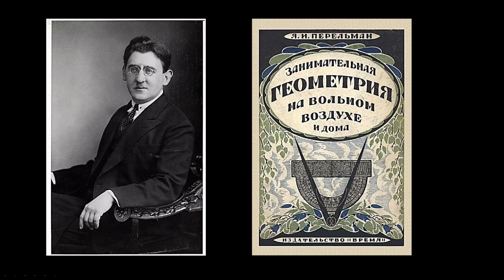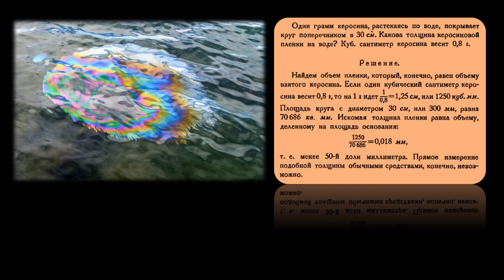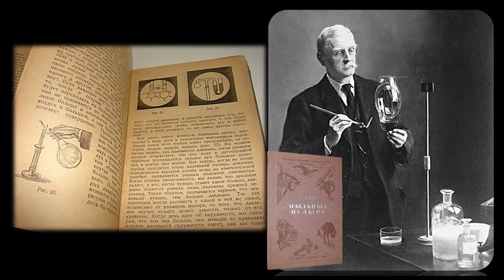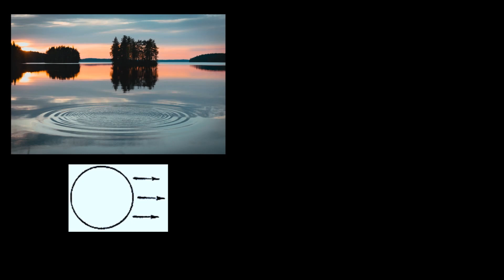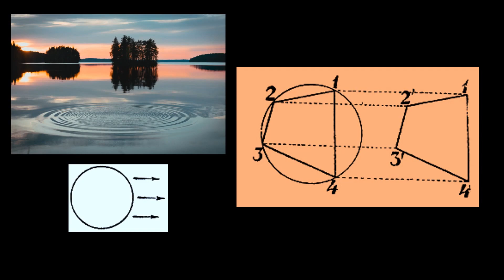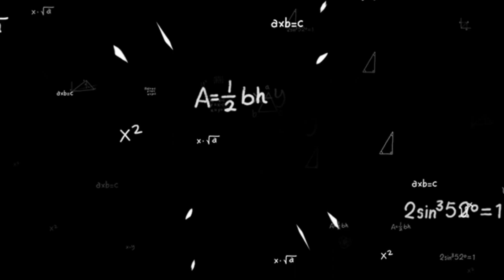Я. И. Перельман "Радужная плёнка. Круги на воде", ("Занимательная геометрия", № 13)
Логотип создан прекрасной художницей (буду безмерно благодарна за любую оказанную ей помощь)

Читаем книгу  Якова Исидоровича Перельмана (разных лет выпуска)